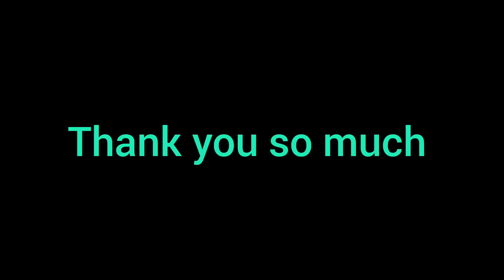ଆଜି ଆମେ କୁଆଡେ ଗଲୁ 😍😍😍